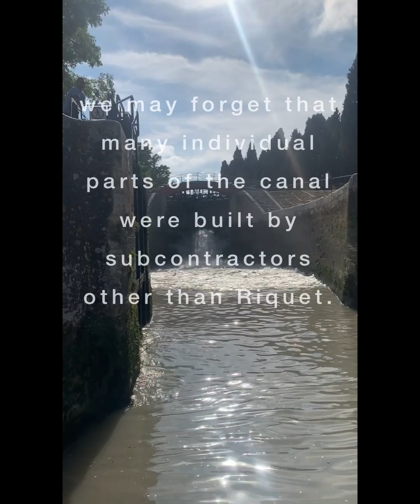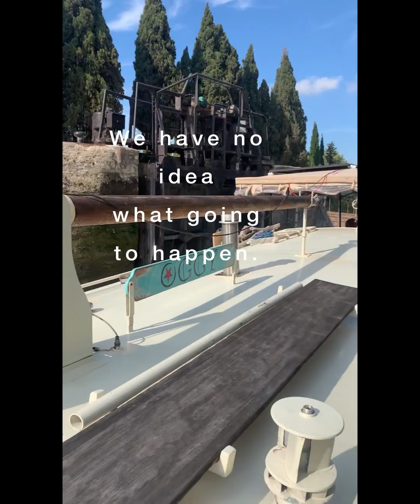The Nine Locks of Fonseranes: Béziers’ water staircase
Hello we are navigating Oggy a 1000km journey through rivers and canals in France - Our 120yr old Dutch barge has an adventure with the Canal du Midi’s official classified UNESCO World Heritage Site as well as being a Site d’Exception en Languedoc, “Les Neuf Écluses de Fonseranes” is one of Béziers’ top places to visit. This architectural highlight of the Canal du Midi, created by Pierre-Paul Riquet, is an ingenious water staircase made up of nine locks. In 2017, the locks and their surroundings were entirely renovated to their former glory. With great success; Here is a whole video of our ascent!